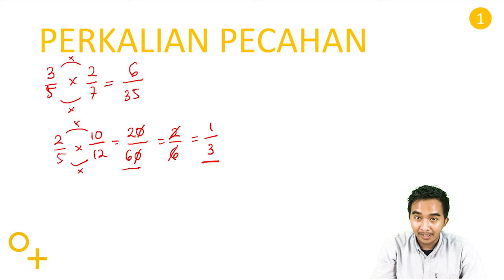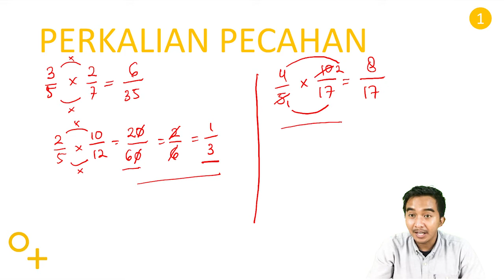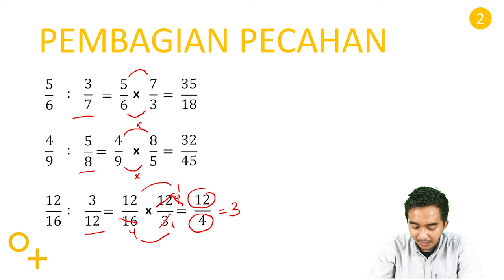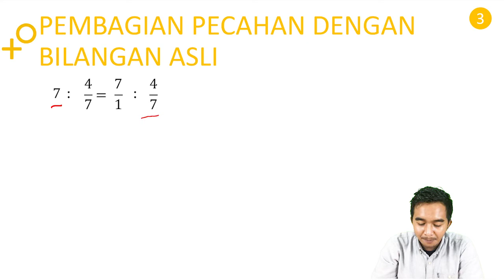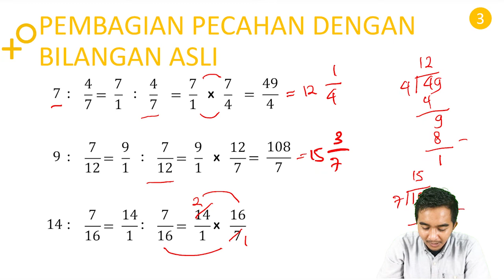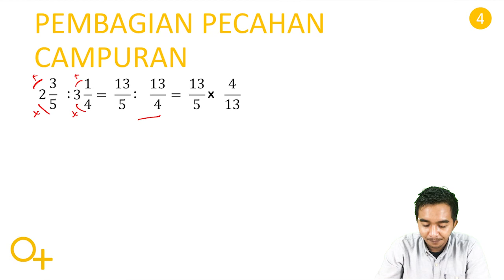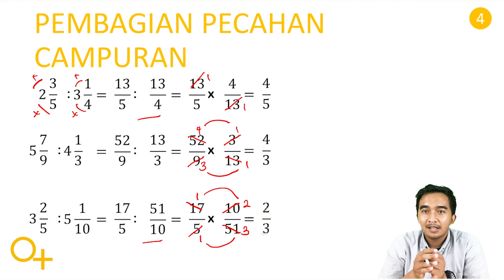PEMBAGIAN PECAHAN | MATEMATIKA GRADE 6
review materi perkalian pecahan
pembagian pecahan biasa
pembagian pecahan dengan bilangan bulat
pembagian pecahan campuran

Mr. Aldy